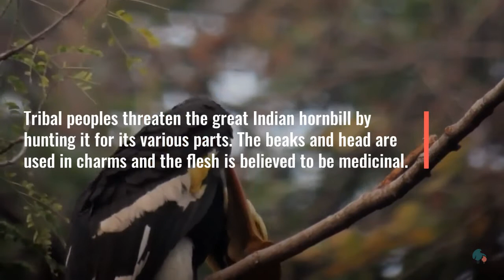Bird of the Week The Great Hornbill: State Bird of Kerala & Arunachal Pradesh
The great hornbill is the state bird of Kerala and Arunachal Pradesh in India.

The Great Hornbill is used as the logo of Kerala Evergreen FC an Indian professional football club based in Thiruvananthapuram, Kerala, India, that competes in the I-League